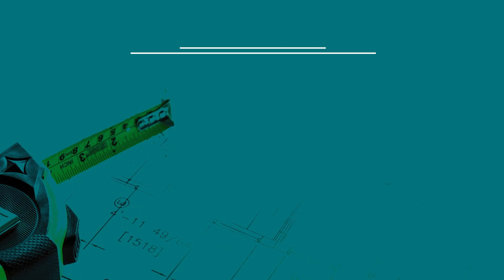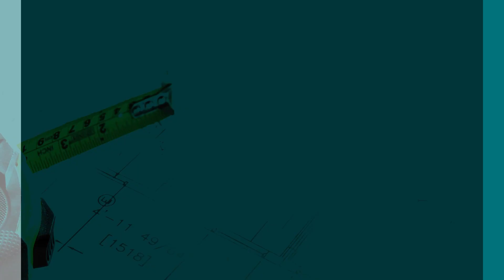Gepflegtes Architektenhaus mit Einliegerwohnung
Sie suchen ein großzügiges Einfamilienhaus mit Platz für eine Einliegerwohnung? Dann könnte dieses Haus in Wallenhorst genau das Richtige für Sie sein. Das Haus wurde 1984 erbaut und steht auf einem 697 m² großen Grundstück. Das Haupthaus bietet auf ca. 150 m² Platz für eine kleine Familie bzw. für max. 3 Personen. Im Erdgeschoss befindet sich ein geräumiges Wohn- und Esszimmer, eine offene Küche, ein Gäste-WC sowie ein Arbeitszimmer. Besonders gemütlich wird es an kühlen Abenden dank des Kamins. Der Wintergarten lädt zum Verweilen ein und bietet einen schönen Ausblick in den Garten. Ein weiteres Highlight des Hauses ist die große Garage mit separatem Abstellraum. Im Dachgeschoss befinden sich …

Weitere Informationen unter „Kaufen/Mieten“